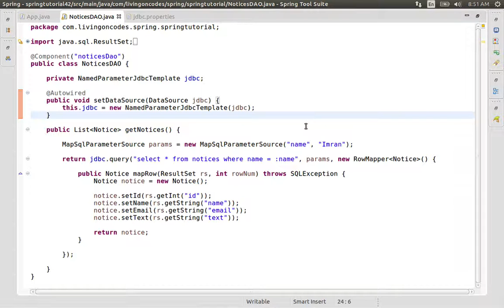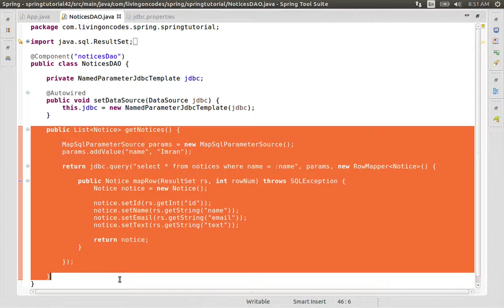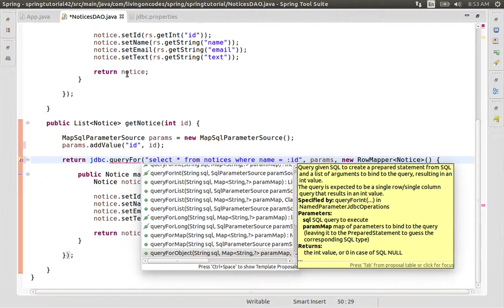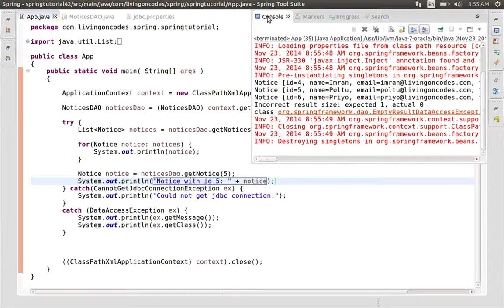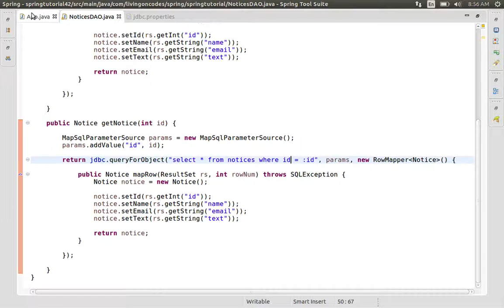42 Using Named Parameters